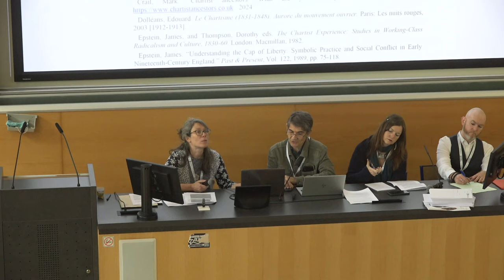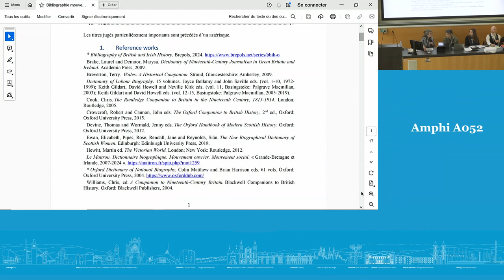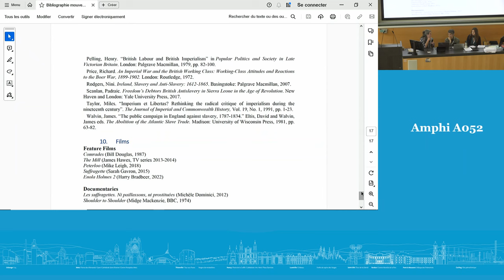Mouvements protestataires, contestations politiques et luttes sociales : table ronde agrégation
Intervenants : Fabrice Bensimon et Rachel Rogers.
Modération : Emma Bell & Tim Heron.
Table ronde organisée dans le cadre du congrès 2024 de la SAES à Nancy (Université de Lorraine).